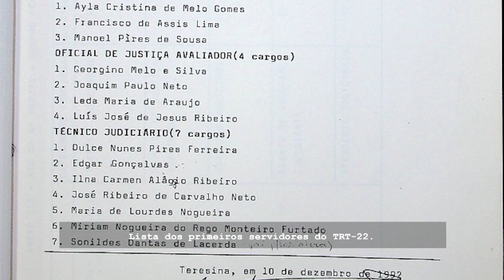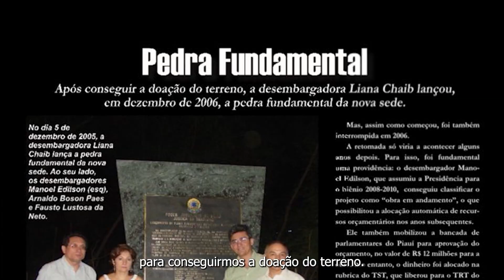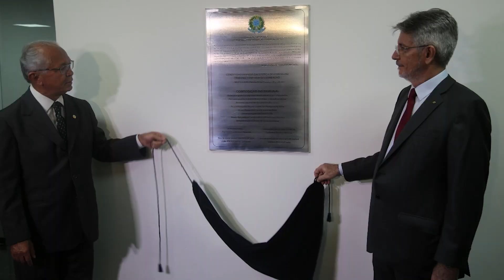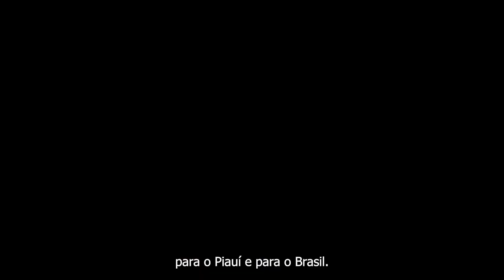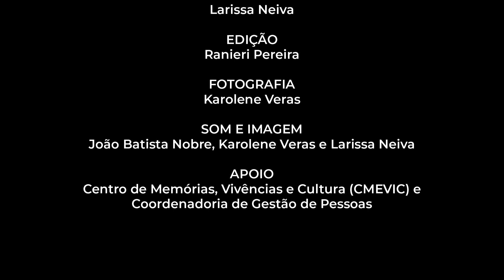Documentário pelos 30 anos do TRT-22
Este documentário traz imagens inéditas do dia da instalação, do descerramento da placa inaugural e da benção proferida por Dom Fenelon Câmara, na época. A obra audiovisual conta com entrevistas de 15 magistrados (as) e servidores (as) que abordaram sobre a instalação, a evolução tecnológica, a infraestrutura e o Selo Diamante, na qual o TRT-22 foi agraciado em 2022.